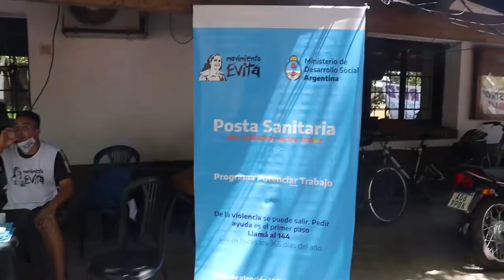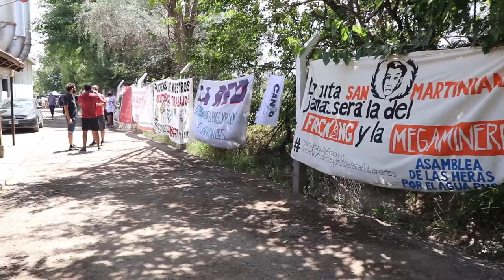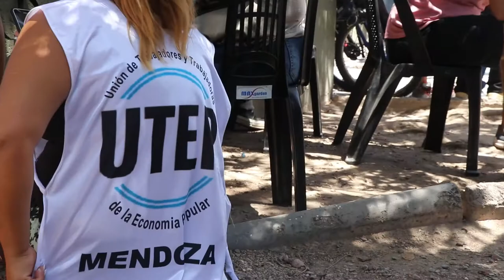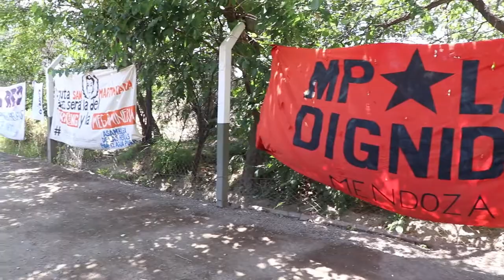Olla popular y conferencia de prensa en defensa de la Cooperativa La Terre 24 12 20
El 24 de diciembre, vísperas de navidad, Cooperativa La Terre junto a organizaciones sociales y políticas realizaron una olla popular y conferencia de prensa en defensa de la fábrica. Pese a que hace quince días la justicia decidió desconocer la ley de ocupación temporaria que protege a las cooperativas de empresas recuperadas de Mendoza y avalar así el remate judicial, las y los trabajadores resistirán al desalojo trabajando como lo vienen haciendo hace 6 años.